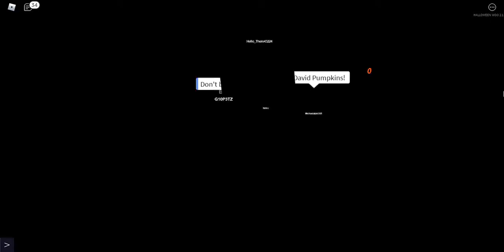Moments From The Normal Elevator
The Normal Elevator - NowDoTheHarlemShake